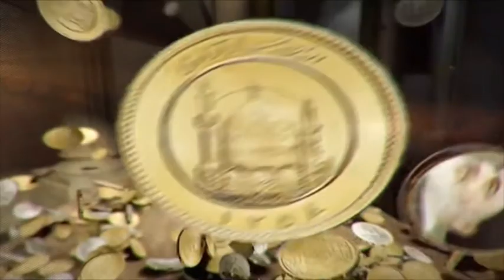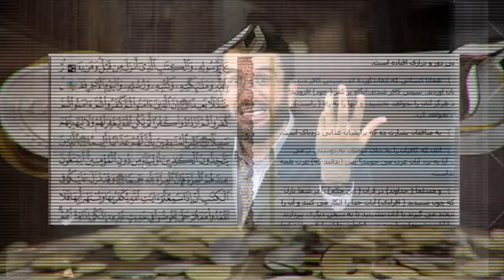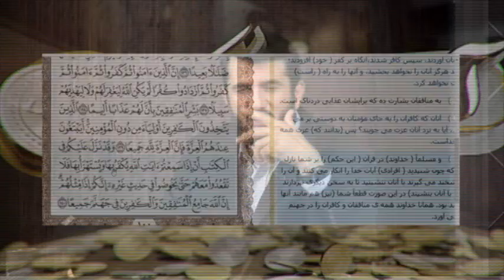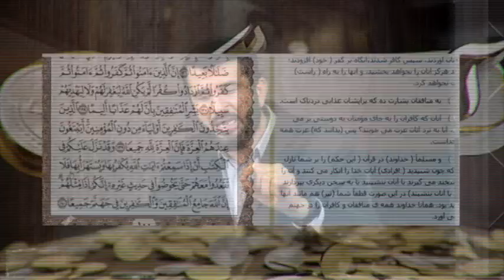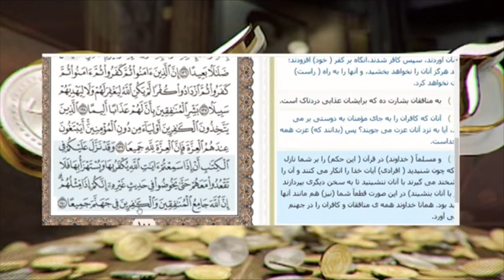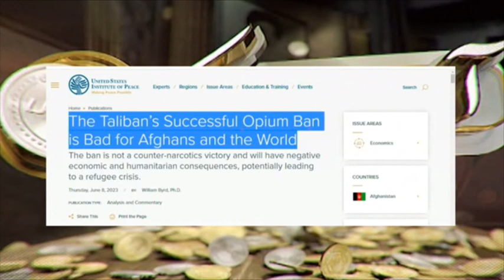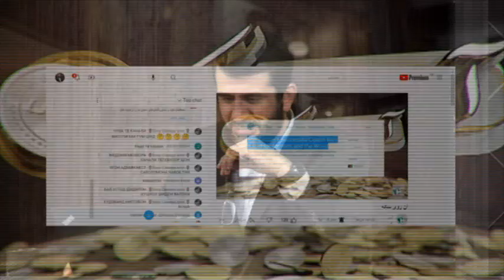آن روی سکه موضوع آزاد - سه شنبه - ۲۰ تیر ۱۴۰۲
استاد محمد انصاری - آن روی سکه - شبکه جهانی نور - سه شنبه - ۲۰ تیر ۱۴۰۲

فرکانس: 12073 عمودی ( V )

شماره واتساپ شبکه جهانی نور